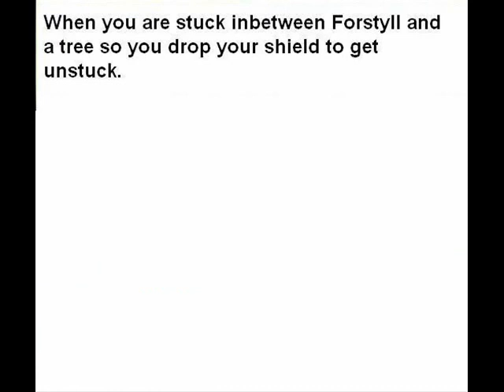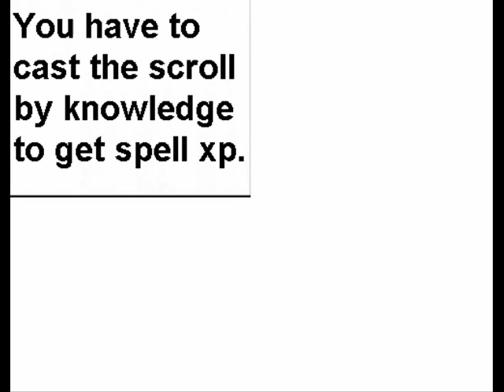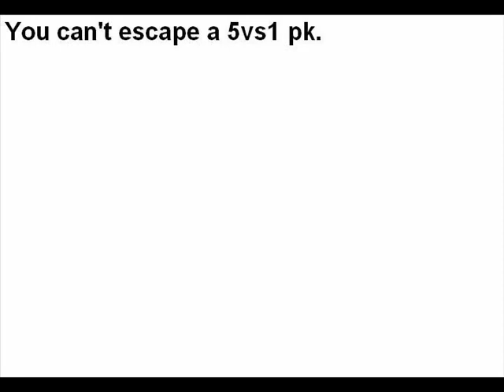Aberoth Memes 4